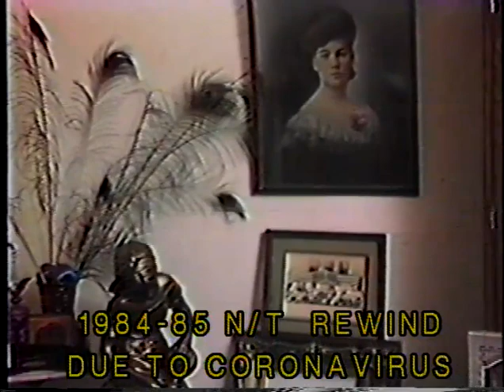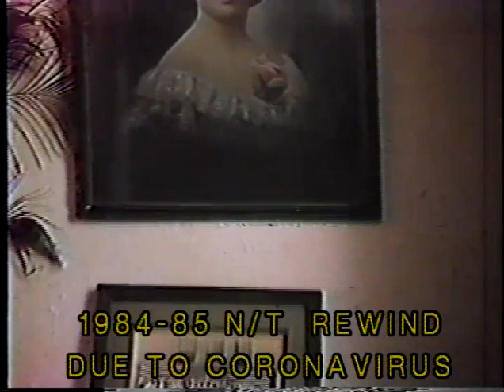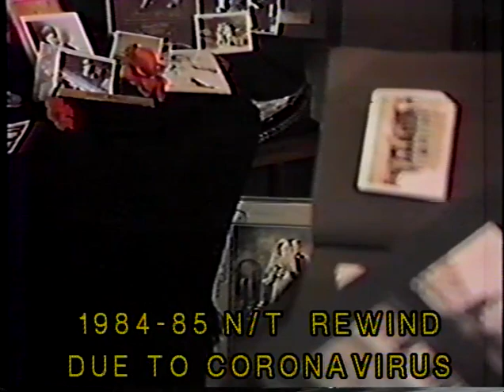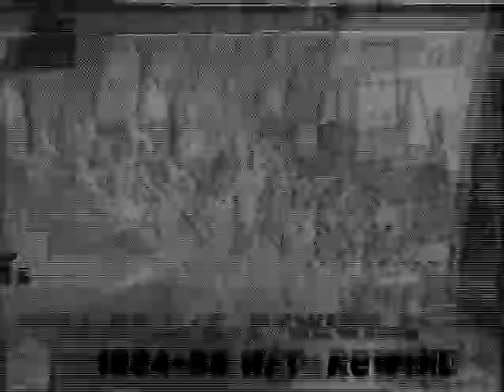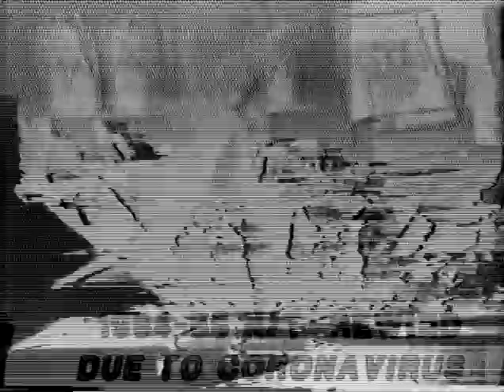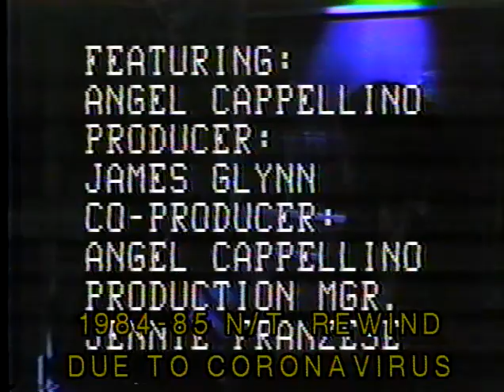N:T REWIND SALUTE TO SPRING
NEIGHBORHOODS TODAY. Greenpoint Williamsburg Public Affairs Program. This edition begins us to the home of Lillian Giandolfo for  Spring of 1984